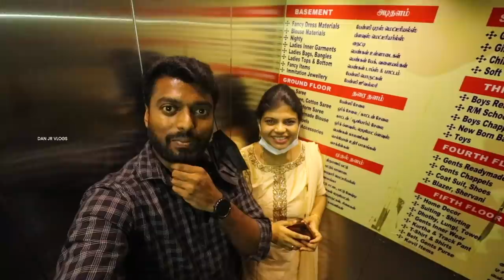JAYDEN's 1st Birthday Shopping turned as FAMILY Shopping | Velavan Stores T.nagar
Hey guys! Are you looking for the best place to buy clothes for infants?

Jayden's 1st birthday is coming soon, and we are all at Velavan Stores T.Nagar to buy his birthday dress. But guess what, we ended up shopping for ourselves too.

Velavan Stores has a great variety of collections, trendy kids' outfits to enjoy non-stop shopping. Today's video primarily focuses on boys' collections - costumes, accessories, toys, etc.

 Join Dan JR Vlogs to be part of family shopping.